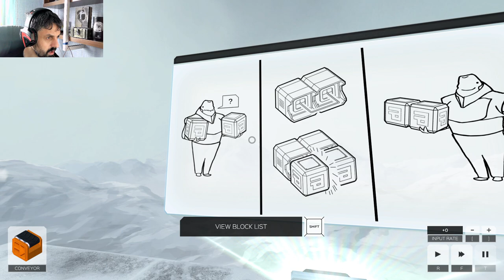Infinifactory. Игра для программистов. Игра для инженеров. Логические игры.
Игра для программистов - Infinifactory
Очередная интересная игра для инженеров. На первый взгляд совсем незатейливая и простая, но чем дальше тем интереснее. Интересные задачи над которыми иногда нужно изрядно попотеть. Также на моем канале можешь найти много других игр для програмистов и инженеров.
!ВАЖНО! Помощь каналу